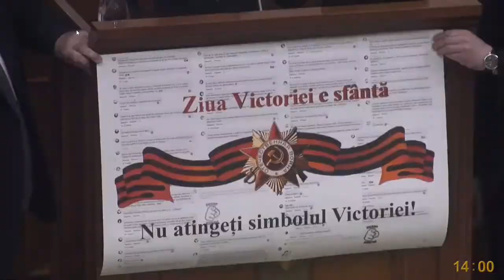Парламент Молдови офіційно заборонив рашистську символику